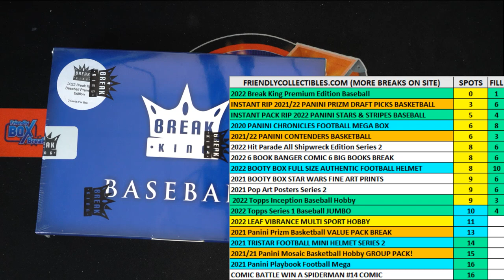2022 Break King Premium Edition Baseball FILL F 22BKINGPREM102